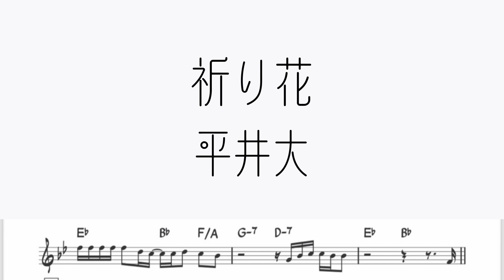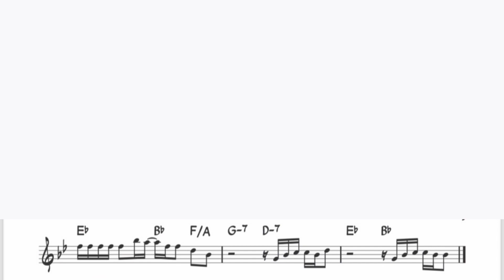平井大「祈り花」をテナーサックスで演奏 楽譜 コード 付き演奏動画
平井大「祈り花」を楽譜そのままに演奏してみました。